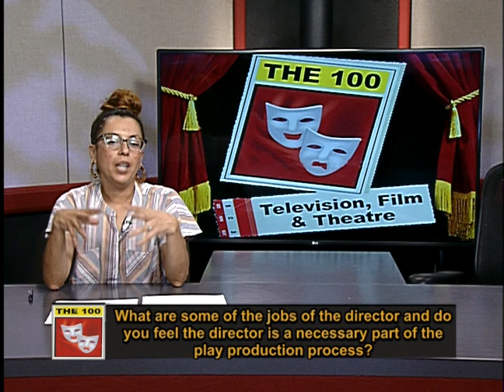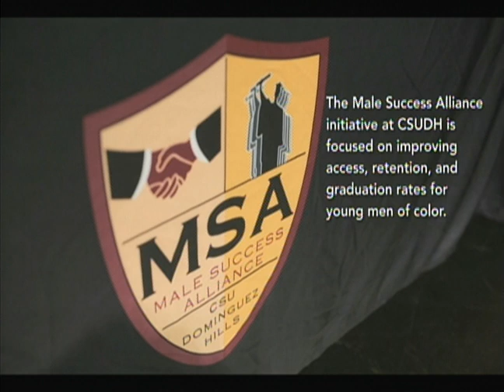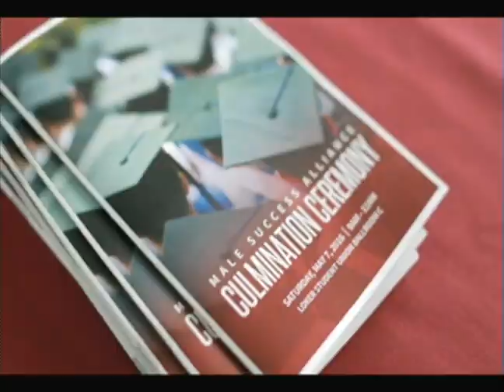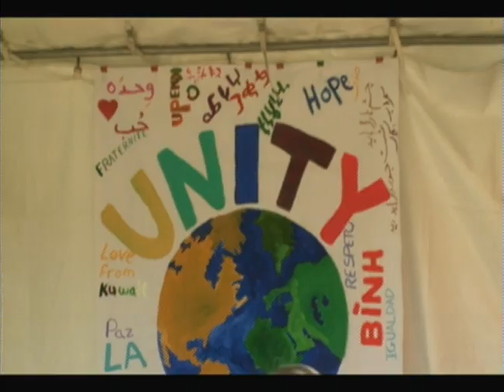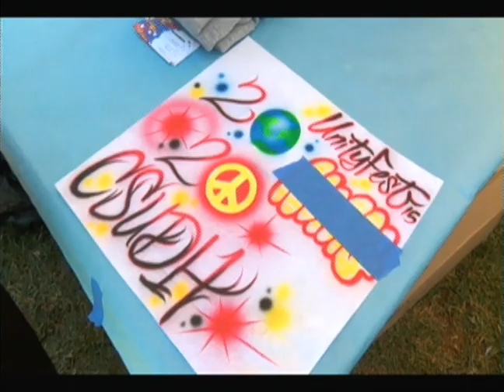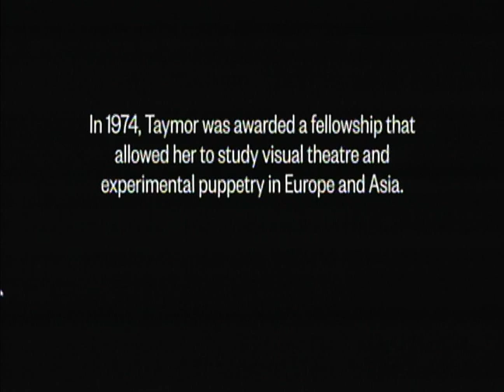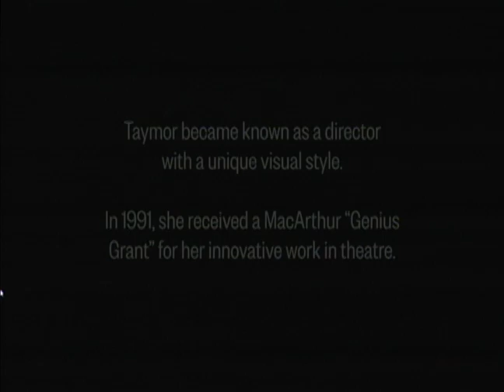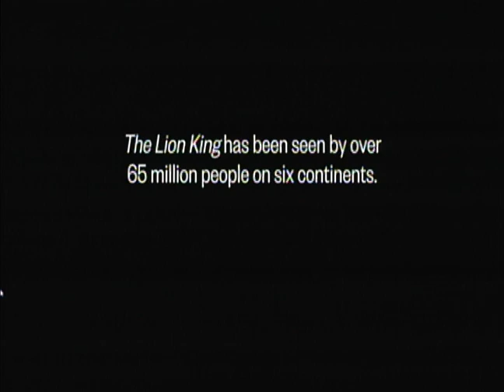THE100 Television, Film & Theater #14 Spring 2019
with Naomi Buckley
Appreciation of the performing arts of television, film and live theater through the viewing of films.